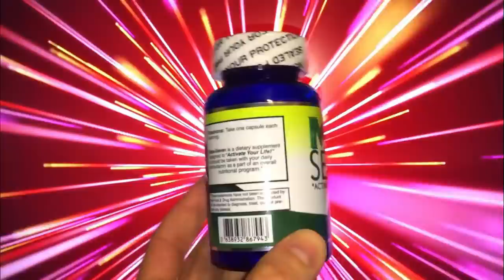Dr. Gilmore's Lost Cyst! Cysts, Popping & Pimples